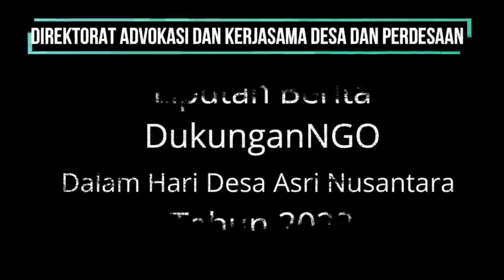Persiapan Hari Desa ASRI bersama beberapa NGO